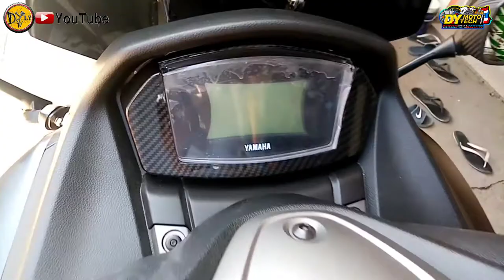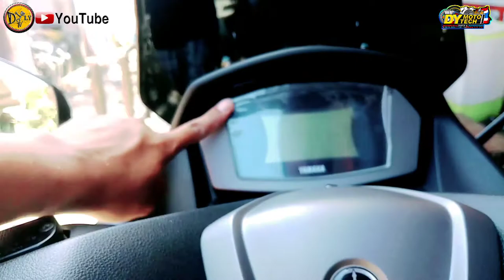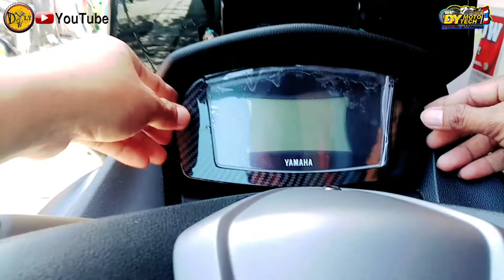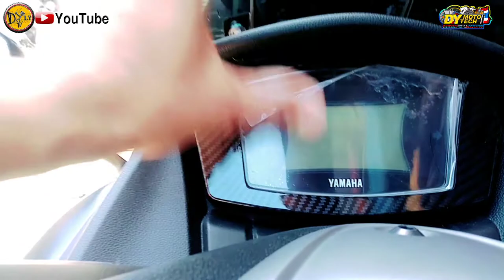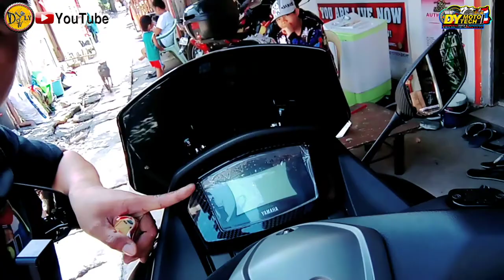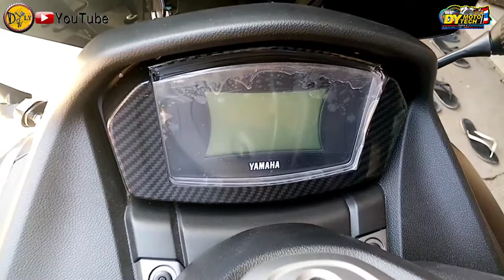Nmax side pocket, Dashboard garnish & side mirror bolt installation @Dy Moto Tech & Dy I.Y Tv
Mga ka Do-it mag install naman po tayo ng mga accessories ni maxxie. Maraming salamat po sa inyong patuloy na suporta. Sana po ay patuloy nyong supportahan ang Mini shop natin. God bless po

My Videos is about Mechanic. Repair and maintenance of motorcycle i just want to share my personal knowledge and experience in doing repair / mechanic and maintenance of motorcycle. I just also do Moto Blogging for additional content and share my experience in riding / travel. I make also reaction videos, to share my personal opinions and share the moral lesso